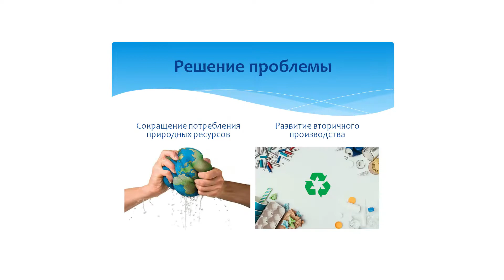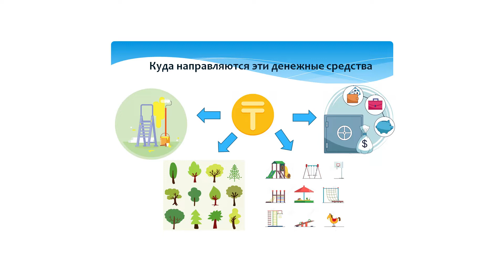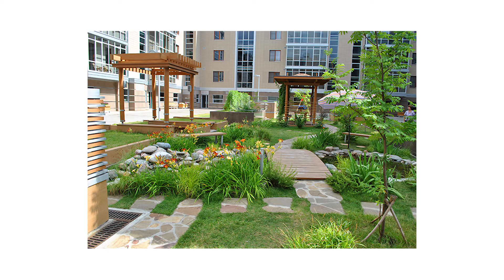"Лучшие социальные проекты Казахстана" проект ЭкоЭволюция, ТО, Сайрамский р-он, с. Аксу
Автор проекта: Голярко В.М. (с.Аксукент)
Общественное Объединение "Истоки Добра"
Видео: Алишер Гумар (г.Уральск) @alisher_gumar